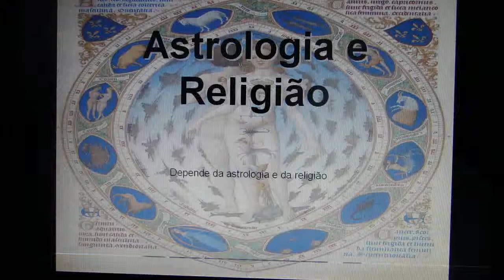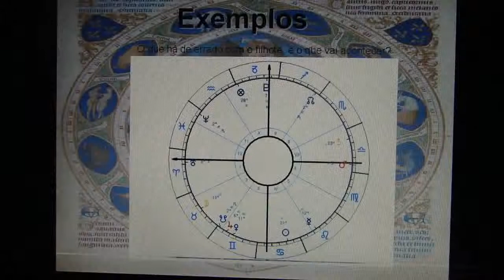Palestra, décima parte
Falo um pouco sobre astrologia e religião e mostro um exemplo de horária.